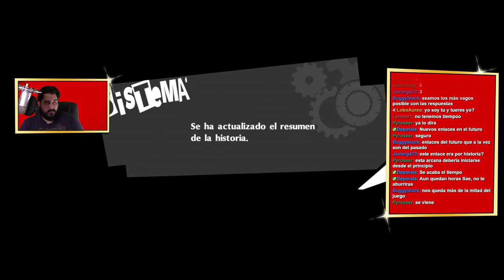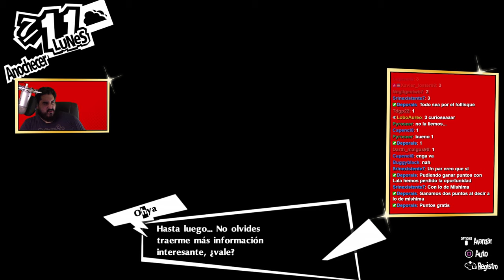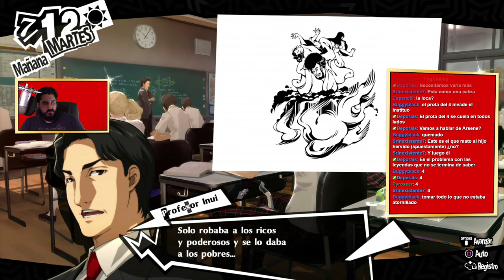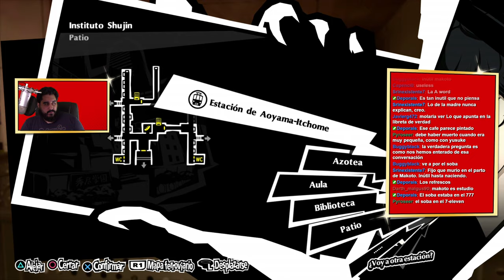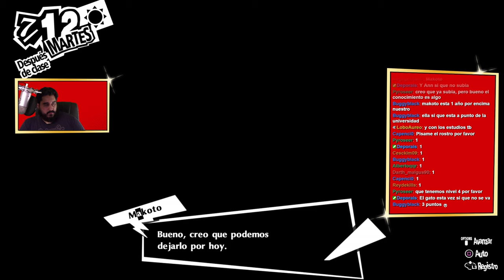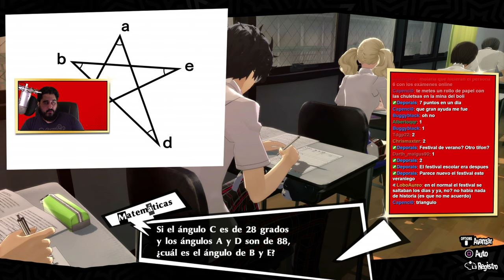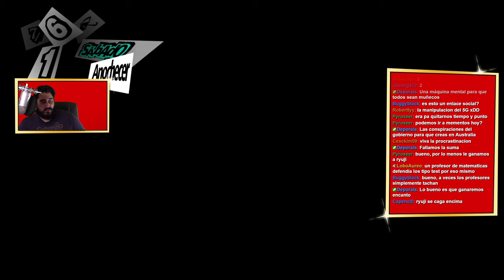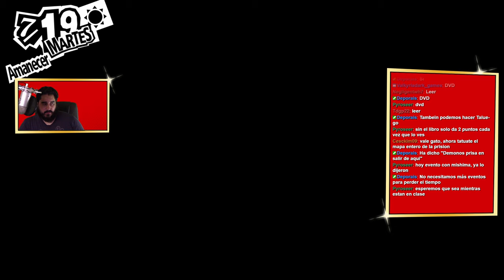SE ME OLVIDÓ QUE ME LLEVABA 1 | PERSONA 5 ROYAL - PARTE 31